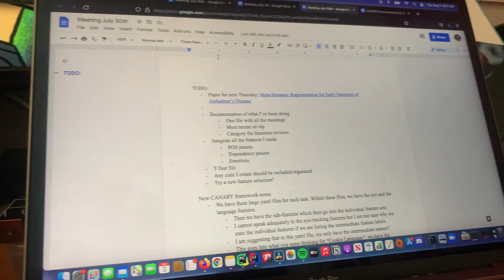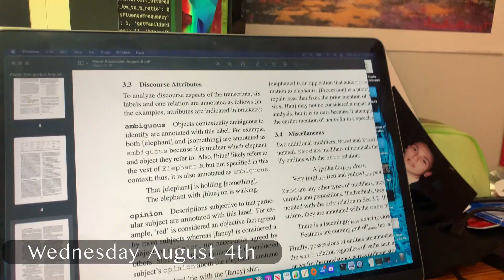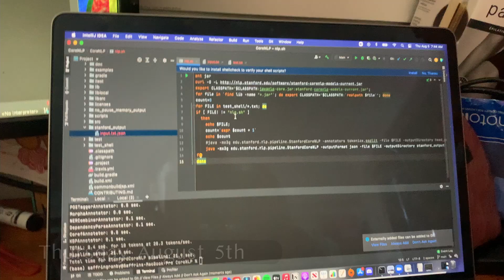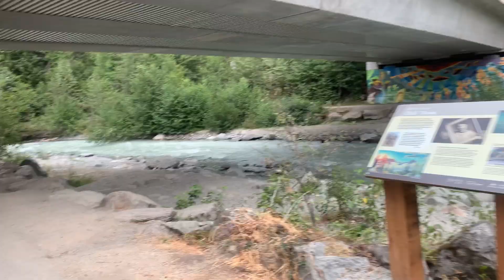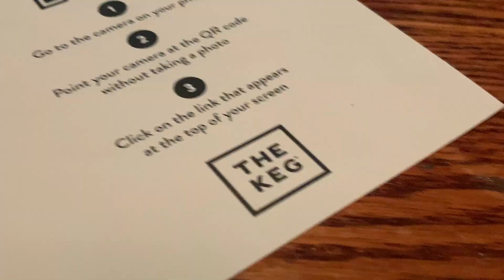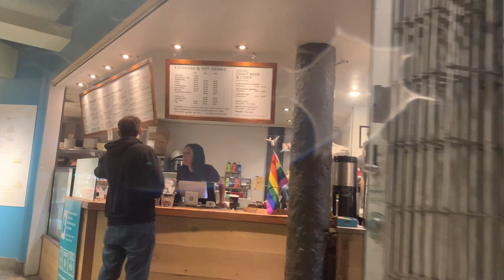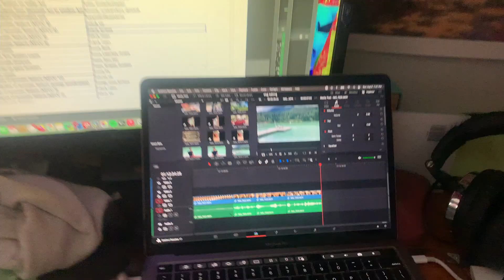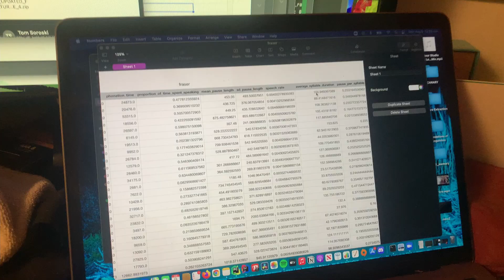vlog 79: whisblur